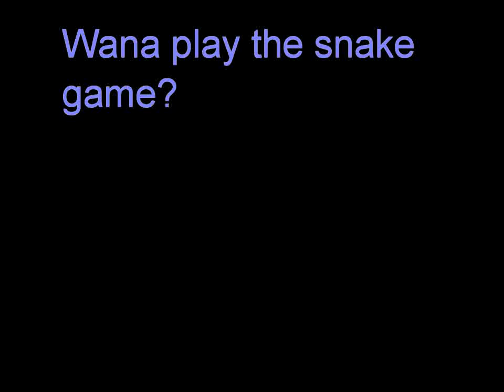[Black Screen] Play The YouTube Snake Game - Tricks!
Play the YouTube snake game with a bit of twist!